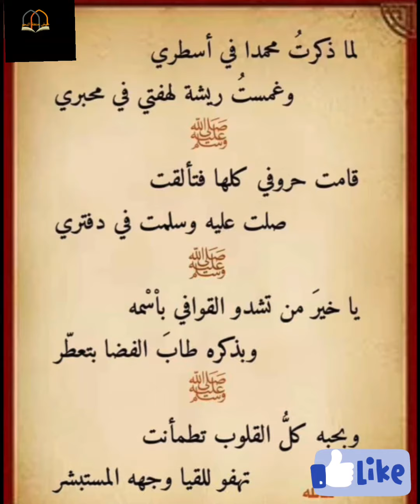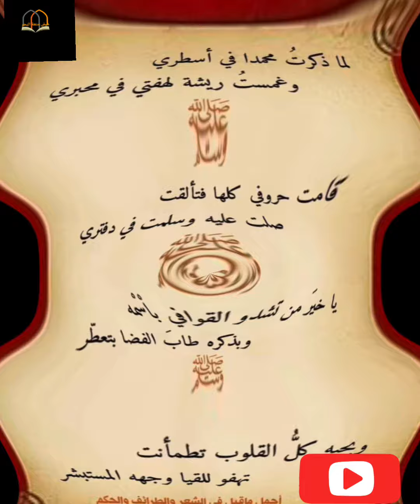فى مدح رسول | لما ذكرت محمدا فى أسطرى :.وغمست ريشة لهفتى فى محبرى #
رابط الموضوع على المدونة الشخصية صفحة  القناة على الفيس
is.gd/islpbl
رابط التشغيل الخاصة بالفروق اللغوية لابى هلال العسكرى
على قناتى فى اليوتيوب
is.gd/ogdSzu
رابط قائمة التشغيل الخاصة بتلاوات جميلة وابتهالات على قناتى فى اليوتيوب
is.gd/SARbPw
رابط قائمة التشغيل الخاصة
( سلسلة إعرابات جمل وكلمات  مشهورة )
is.gd/XAJIaN
رابط قائمة التشغيل الخاصة يقناتى  رابط قائمة تشغيل   " عامة لجميع المراخل  "

is.gd/UHM6It.

رلبط القناة للاشتراك فيها ، بشرفنى اشتراككم